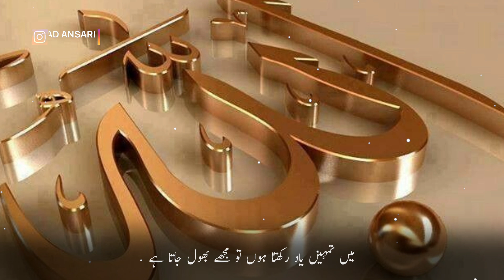Heart Touching Islamic Status | Broken Status 2021 | My Servant Look At My Case | Tariq Jameel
Heart Touching Islamic Status | Broken Status 2021 | Repentance Accepted When It Come | Molana Tariq Jameel